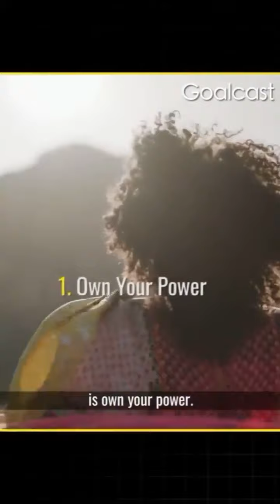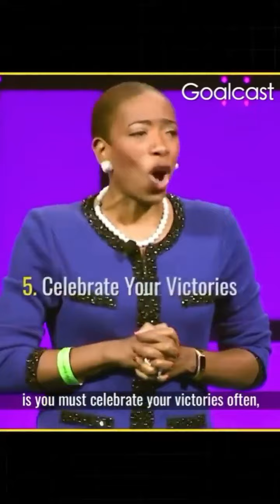8 LESSIONS TO LIVE BY motivational videos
SPEAKER - CARLAANNHARIS